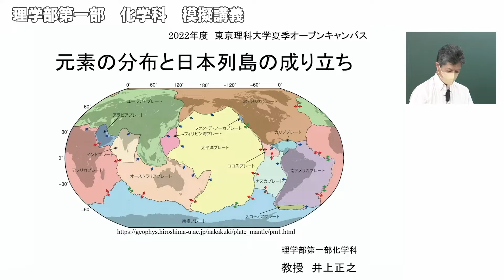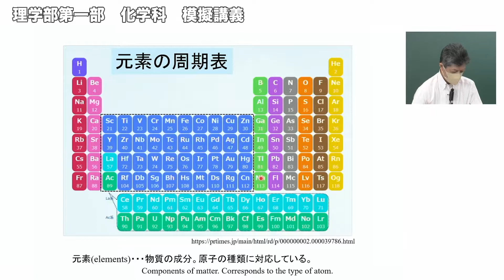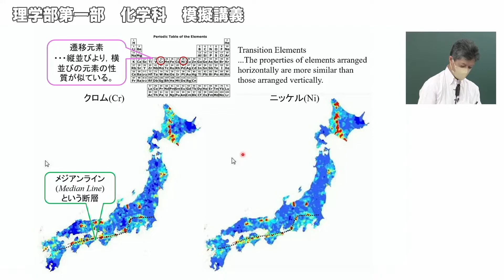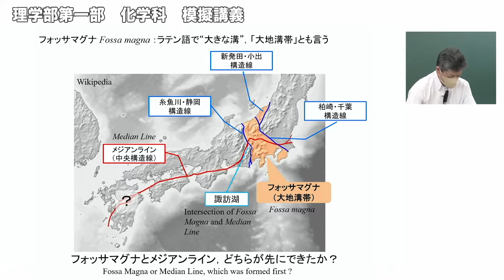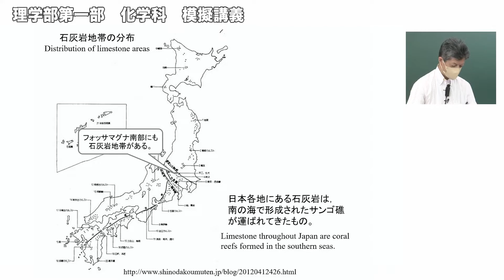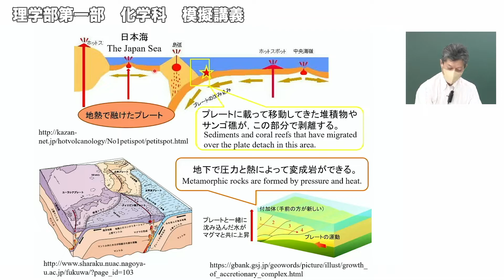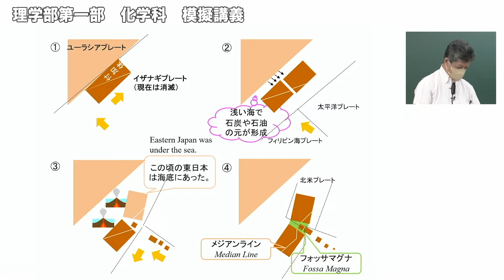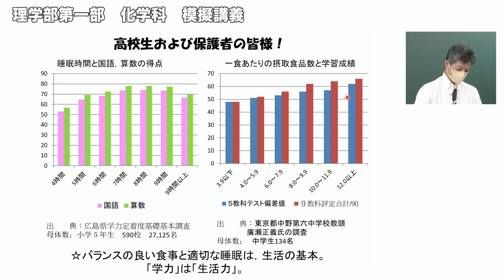東京理科大学 オープンキャンパス2022 理学部第一部 化学科 模擬講義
東京理科大学 オープンキャンパス2022
理学部第一部 化学科 模擬講義
「元素の分布と日本列島の成り立ち」
井上 正之 教授